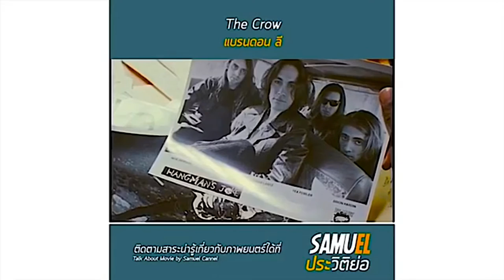| ประวัติย่อ | เดอะโครว์-อีกาพญายม(แบรนดอน ลี) | THE CROW-BRANDON LEE 1965-1993 | TALK ABOUT MOVIE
-แสบ
-sabsamuel
-sabsamuelkhamphiman

เดอะโครว์-อีกาพญายม(แบรนดอน ลี)-THE CROW-BRANDON LEE-[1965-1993]-ประวัติย่อ-TALK ABOUT MOVIE

แบรนดอน ลี
แบรนดอน บรูซ ลี เป็นนักแสดงและนักแสดงศิลปะการป้องกันตัว ชาวอเมริกัน เขาเป็นบุตรชายของนักแสดง บรูซ ลี เริ่มแสดงในหนังแอ็กชันและเซ็นสัญญากับทเวนตีธ์เซนจูรีฟอกซ์ อยู่หลายเรื่อง เขาเสียชีวิตประสบอุบัติเหตุถูกยิงเสียชีวิต ในรัฐนอร์ทแคโรไลนา เมื่ออายุ 28 ปี ขณะถ่ายทำภาพยนตร์เรื่อง The Crow
เกิดเมื่อ: 1 กุมภาพันธ์ 2508, โอ๊กแลนด์, แคลิฟอร์เนีย, อเมริกา
เสียชีวิตเมื่อ: 31 มีนาคม 2536, วิลมิงตัน, นอร์ทแคโรไลนา, อเมริกา
พ่อแม่: บรูซ ลี, ลินดา ลี แคดเวลล์
ลุง: โรเบิร์ต ลี, ปีเตอร์ ลี
ป้า: ฟีบี้ ลี, แอกเนส ลี
ลีเกิดเมื่อ 1 กุมภาพันธ์ พ.ศ. 1965 เขาเป็นบุตรชายของ บรูซ ลี และ ลินดา เอเมอรี เขามีพี่น้องทั้งหมด 2 คน โดยเขาเป็นลูกคนโต เขายังมีน้องสาวหนึ่ง 1 คน ชื่อ แชนนอน ลี ก็เป็นนักแสดงก็เช่นเดียวกัน
สารนิเทศภูมิหลัง
เกิด
1 กุมภาพันธ์ ค.ศ. 1965
เสียชีวิต
31 มีนาคม ค.ศ. 1993
(อายุ 28 ปี)
อาชีพ